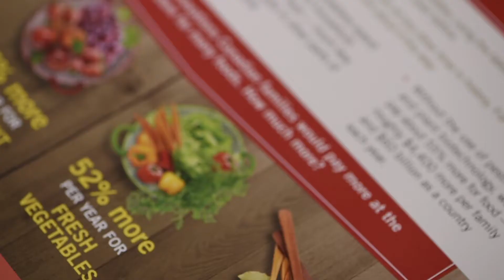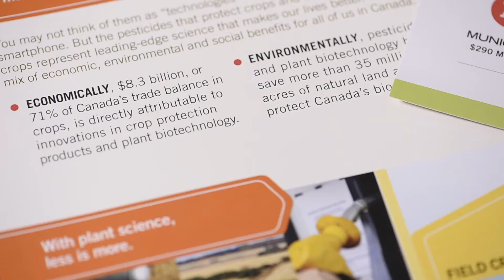Doug Blair - Helping Canada grow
Doug Blair, president and managing director of RIAS Inc., talks about the third-party, expert assessment he put together detailing the impact of plant science innovations in Canada. He talks about the importance of this report in helping Canadians understand the role of plant science technologies in putting food on their plates.